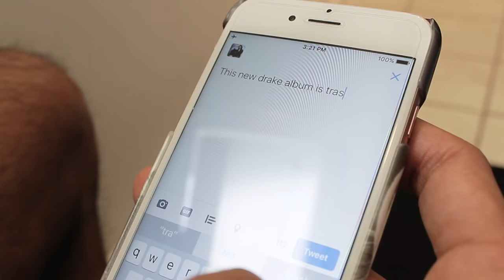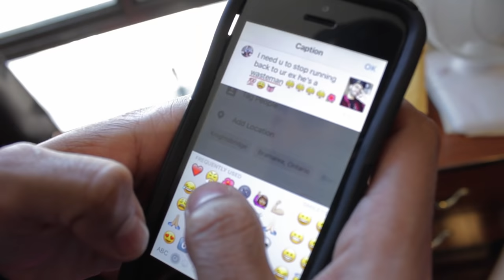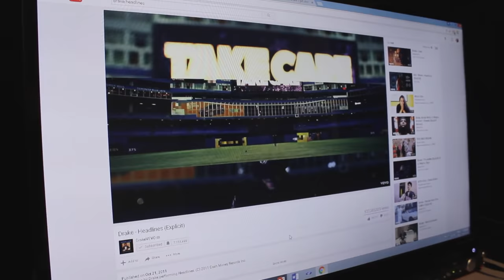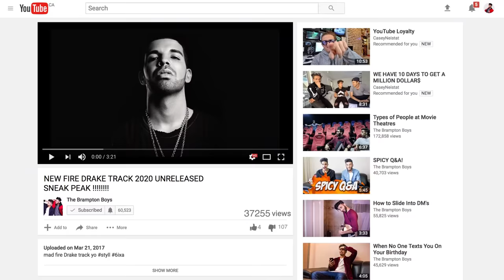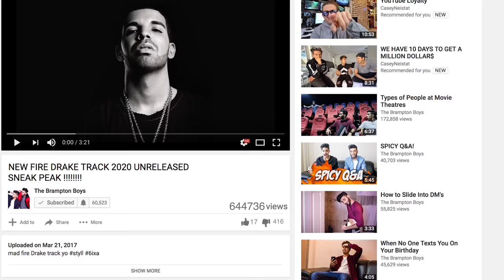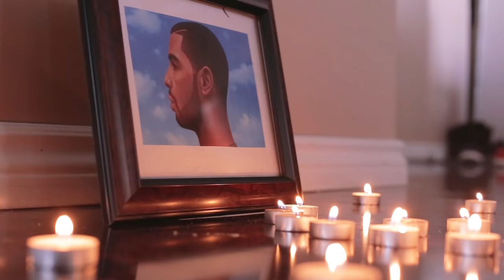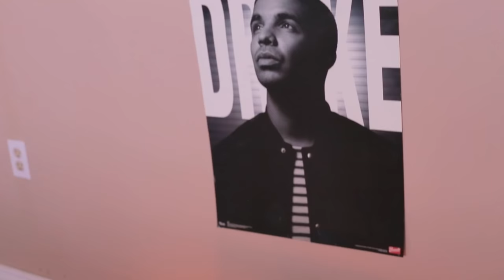Types of @Drake Fans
When it comes to the 6God Drizzy Drake, you will always come across these types of Drake fans.

Due to him dropping MoreLife, you are now 10x likely to see the Drake-Riders, the Drake IG Qouter, and even the Drake hater.

We show you all the types of drake fans and more. Enjoy!